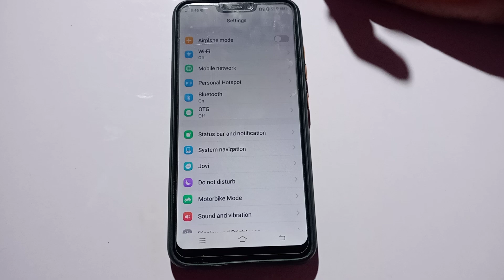how to disable countdown vibration in Vivo nex mobile